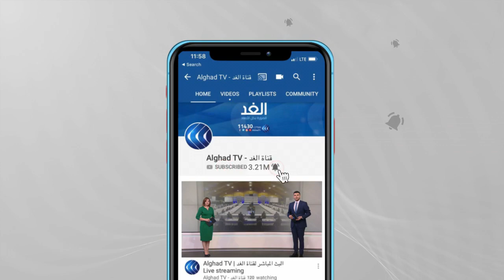باحث: الاتفاق الرباعي بشأن تصدير الغاز المصري إلى لبنان «بارقة أمل» وهذه دلالة الموقف الأمريكي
اتفق وزراء الطاقة بـ مصر و#الأردن و#لبنان و#سوريا، على خارطة طريق لتزويد لبنان بالغاز المصري. وأكد وزير الطاقة اللبناني أن بلاده في أمس الحاجة لدعم القطاعات الحيوية، معربا عن أمله في الحصول على ما يكفي من الغاز المصري لتوليد أربعمئة وخمسين ميجاوات من الكهرباء... المزيد من التفاصيل يتحدث من بيروت نضال السبع الكاتب والباحث السياسي، مع محمد عبد الله، عبر الفقرة الإخبارية.